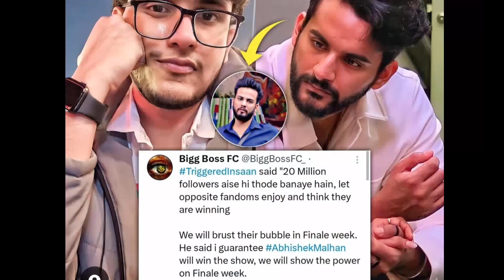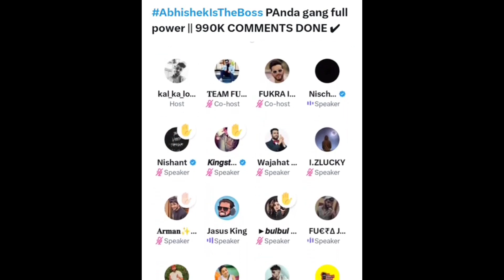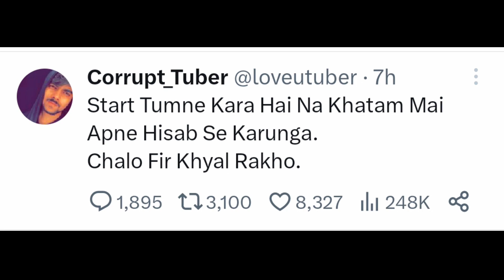Love kataria reply triggered insaan | elvish yadav vs fukra insaan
In this video we are going to talk about @triggeredinsaan @lovekataria3889 and @DimpleMalhanVlogs

As you know elvish yadav won boss meter against fikra insaan this week after that one audio of triggered insaan leaked from twitter space in which he told that he has 20 million subscribers and in final week they all vote fikra insaan and make him winner of big boss ott after this viral audio love kataria reply to triggered insaan and told that don't become overconfident and fukra insaan mother also reply to love kataria that you can see in this video

Thank You Elvish Army | Bigg Boss OTT

kirti mehra
elvish yadav
elvish kirti
elvish yadav kirti mehra
elvish yadav in big boss
elvish yadav big boss
panda gang vs system gang
fukra insaan vs elvish yadav
love kataria
love kataria new song
love kataria interview
love kataria vlogs
love kataria vs triggered insaan
love kataria reply to triggered
insaan
love kataria gaming
love kataria podcast
love kataria on triggered insaan
love kataria in bigg boss
triggered insaan on love kataria
triggered insaan reply love kataria